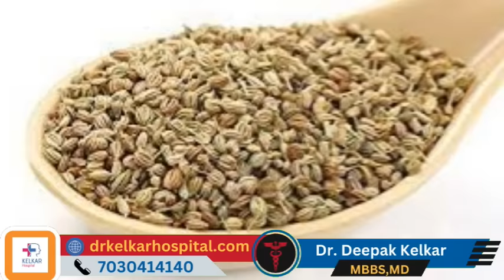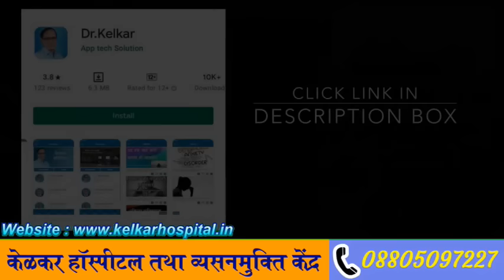सुख कि चरम सिमा बढाने का घरेलु तरीका / अजवान का सेवन कैसे करे ? - Dr. Deepak Kelkar , Sexologist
• Psychiatrist
• Hypnotherapist
• Psychotherapist,
• De-addiction Specialist
• Sexologist

सुख की चरम सीमा को बढ़ाने के लिए आप अजवान (Ajwain) का सेवन कर सकते हैं। अजवान के सेवन के कुछ तरीके निम्नलिखित हैं:

अजवान का ताजा या सूखा पाउडर बनाएं: आप अजवान को सुखा दे सकते हैं और उसे पाउडर बना सकते हैं। इस पाउडर को भोजन में मिलाने से आपका सुख बढ़ सकता है।

अजवान का तेल बनाएं: आप अजवान का तेल बना सकते हैं और इसका मासाज करने से शारीरिक सुख को बढ़ा सकते हैं।

अजवान का चटनी बनाएं: अजवान को दही या इसके साथ मिलाकर चटनी बना सकते हैं और इसे भोजन के साथ परोस सकते हैं।

अजवान का गरम पानी: अजवान को गरम पानी के साथ पीने से भी सुख की चरम सीमा को बढ़ावा मिल सकता है।

यदि आपके पास किसी विशेष स्वास्थ्य समस्या के संबंध में सवाल है, तो कृपया एक चिकित्सक से परामर्श लें, क्योंकि सुझाए गए घरेलू उपाय केवल सामान्य सुख के लिए हो सकते हैं और यह समस्याओं का निदान नहीं कर सकते हैं।

Celery is a nutritious vegetable that can be incorporated into your diet as part of a healthy lifestyle, which can contribute to overall happiness and well-being. While celery itself won't directly increase your "peak of happiness," a balanced diet and healthy habits can have a positive impact on your mood and health. Here's how you can consume celery:

Raw Celery Sticks: The most common way to consume celery is by eating it raw. Simply wash the celery, cut it into sticks, and enjoy them as a healthy snack. You can dip celery sticks in hummus, peanut butter, or a yogurt-based dip for added flavor.

Celery Juice: Celery juice has gained popularity as a health drink. To make celery juice, wash and chop celery stalks, then blend or juice them. Some people prefer to drink it on an empty stomach in the morning.

In Salads: Add chopped celery to your salads for a crunchy and refreshing texture. It pairs well with a variety of other vegetables and greens.

In Smoothies: Celery can be added to smoothies along with fruits and other vegetables for a nutritious boost. It adds a subtle, earthy flavor to your smoothie.

Cooked in Soups and Stews: You can use celery in soups, stews, and stir-fries to add flavor and nutrition to your meals. Chopped celery can provide a pleasant crunch in cooked dishes.

Celery Seed Seasoning: Celery seeds are available as a spice and can be used to season various dishes, including soups, salads, and sauces.

Remember that a healthy diet, including a variety of vegetables like celery, can have a positive impact on your overall health and well-being. While there are no specific home remedies to directly increase happiness, a balanced diet, regular exercise, and positive lifestyle choices can help improve your mood and overall quality of life.